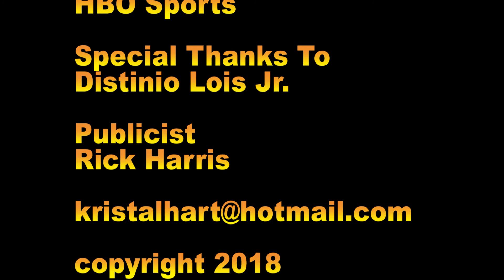Sergey "Krusher" Kovalev media workout for Igor Mikhalkin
The Saturday, March 3 main event between Sergey "Krusher" Kovalev and Igor Mikhalkin is a 12-round match-up for the WBO Light Heavyweight World Title at the Theater at Madison Square Garden in New York City. The co-main event features WBA Light Heavyweight World Champion Dmitry Bivol versus Sullivan Barrera in a 12-round title fight.